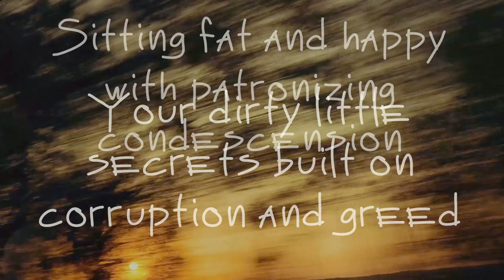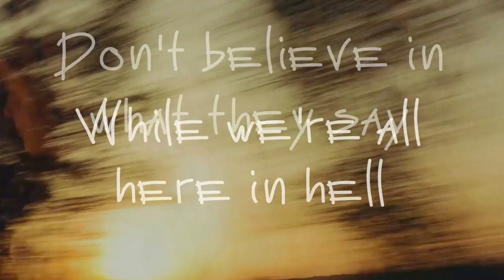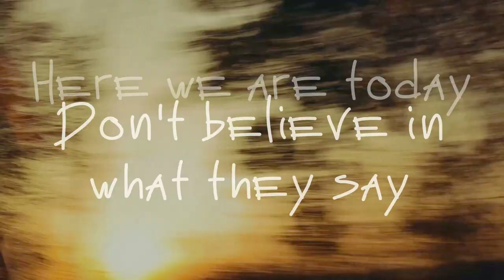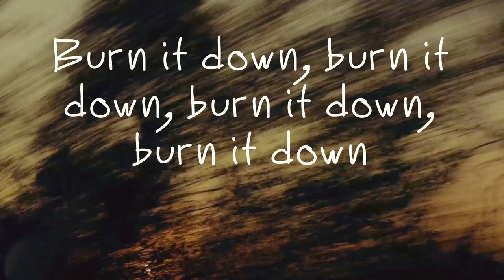Echos of Deception - LOLAH & The Travelers - Official Lyrics Video - New Rock Music from SF Bay Area